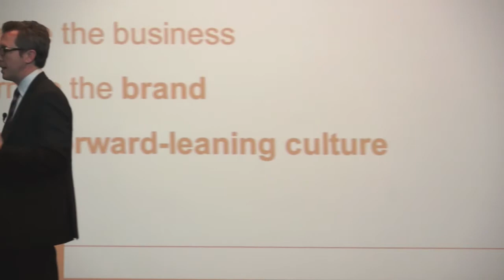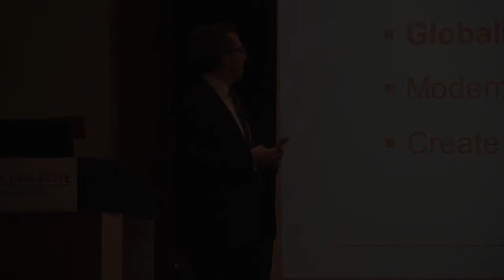MBA Executive Speaker Series - Robert Carrigan - Modernizing and Brand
Robert Carrigan speaks at the Feliciano School of Business MBA Executive Speaker Series about modernizing and brand.